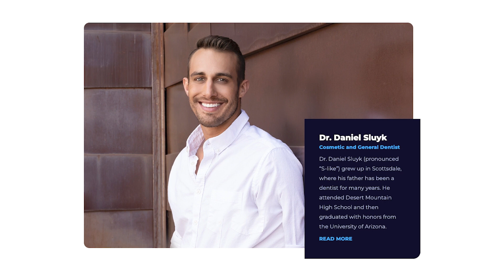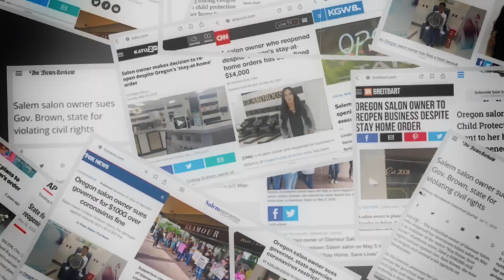The tribulations of Trans With Matt Rey | Episode 25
I sit down with Matt Rey and discuss the everything wrong with transgender movement. Not only do we tell Matt's story, but how the next generation kids are now being targeted by these leftist movements. This episode will show you what's really going on behind the transgender movement sweeping not our nation but our world.

-Dr. Daniel Sluyk is the dentist responsible for my beautiful and healthy smile. Book your free consultation! Tell him Patriot Barbie sent you!

-Dillon's Restaurants. Four locations all over Arizona and an owner who loves friendship and values freedom!

-Freedom Square. Your patriotic portal to news, podcast, business network and resources.

-ERTC The IRS has allocated dollars for small business owners who suffered during 2020 and 2021. Get up to $26,000 for each employee you retained (2 or more). This is not a loan, and you spend the $ however you like in the form of a treasury check! Apply with my tax specialist to maximize your return.

-My Freedom Cart. Made in America, toxic free shopping, delivered right to your door. Everything from cleaning supplies to makeup, toothpaste to protein, vitamins to hair care. Ditch amazon please, and support an American company!!

-The Patriot Barbie donates 10% of all podcast sponsorships to Choices Pregnancy Center to help save the innocent lives of preborn babies.